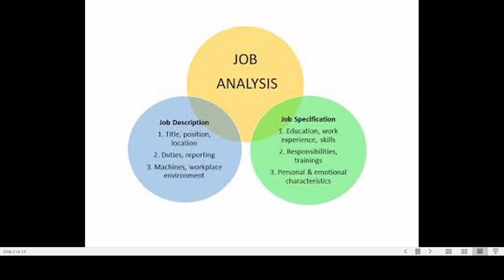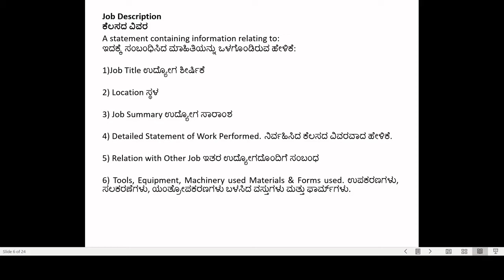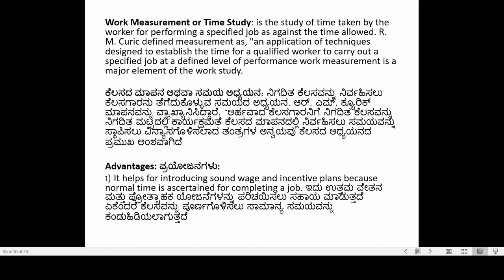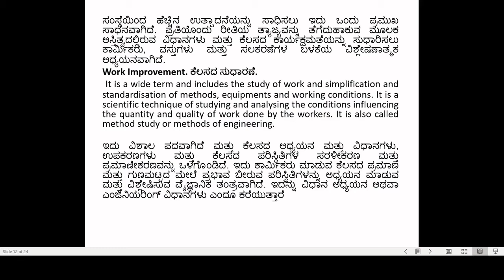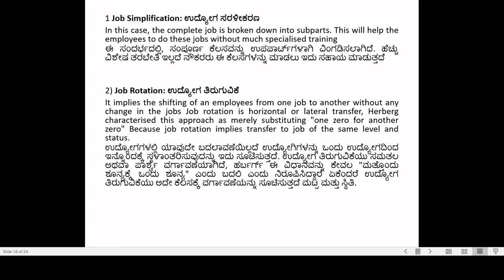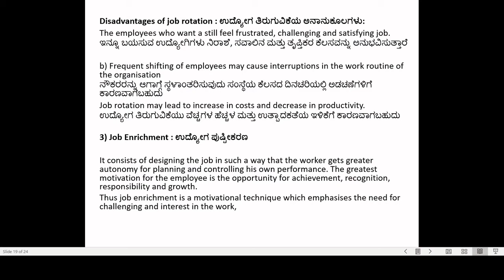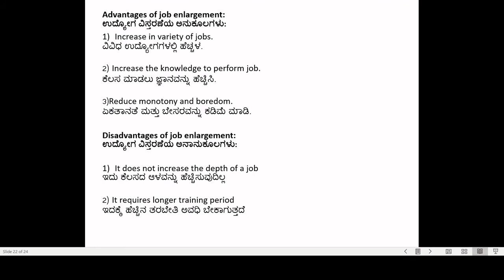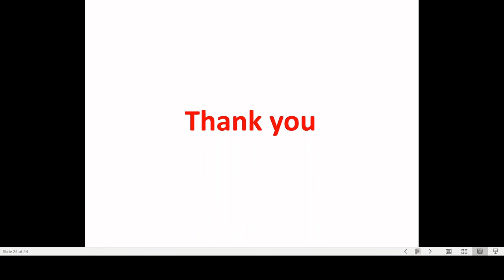HRM . Unit-2 Part 4 Job Specification, Job Description, Job Design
Techniques or methods of Job Design. Job Simplification, Job Rotation, Job enlargement, Job Enrichment, Distinction between Job Enlargement and Job Enrichmenr